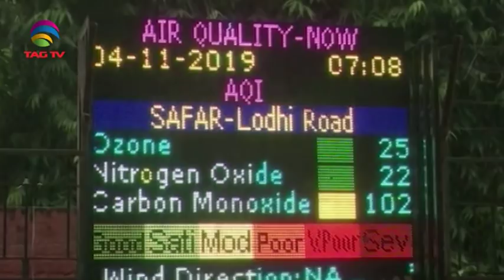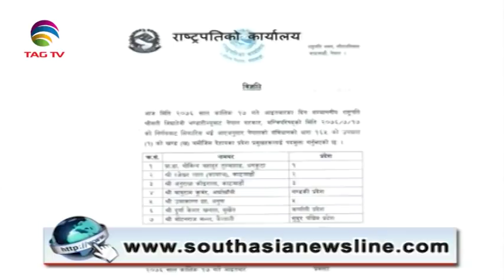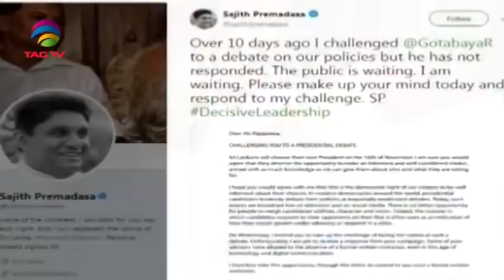South Asia Newsline News Bulletin 4 November, 2019 - TAG TV Super Prime Time